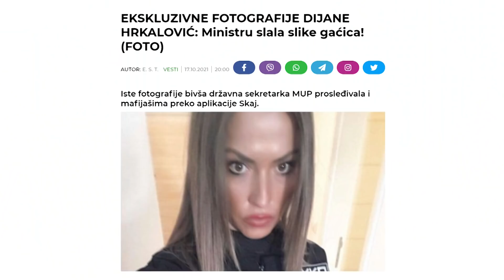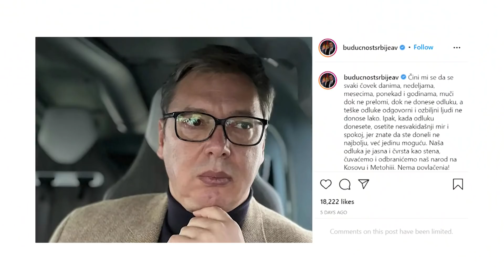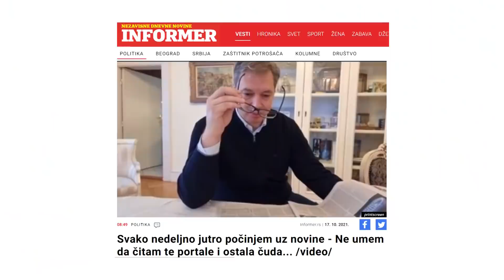Rolke, novi modni trend u SNS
Skinite Vozzi app preko ovog linka i dobićete 10% popusta na odabrani paket 👉🏻

Podržite Njuz na Patreonu!

U subotu 30.10. smo u Sremskoj Mitrovici, svratite! 👉🏻